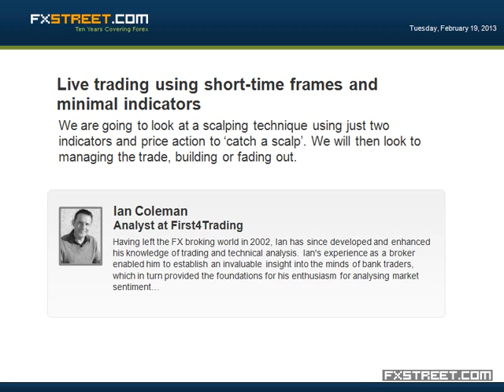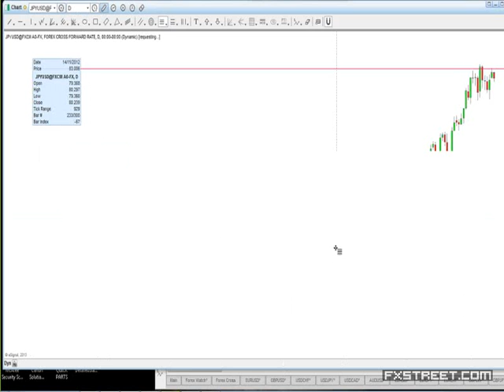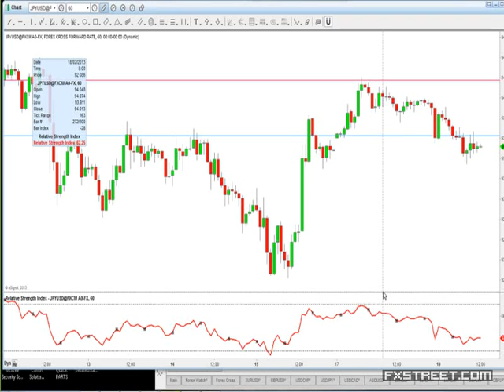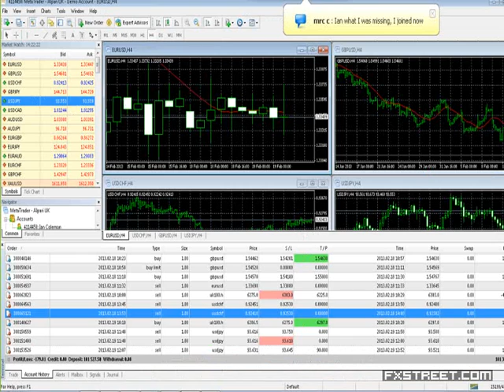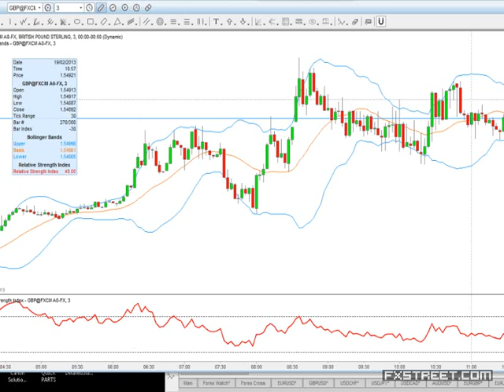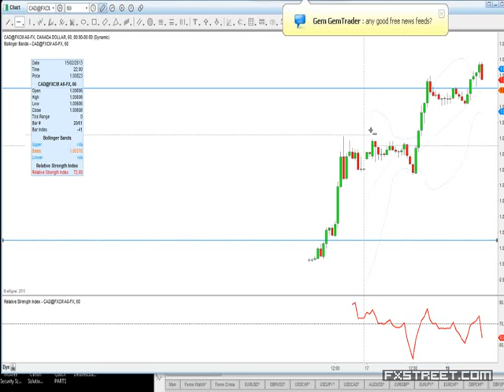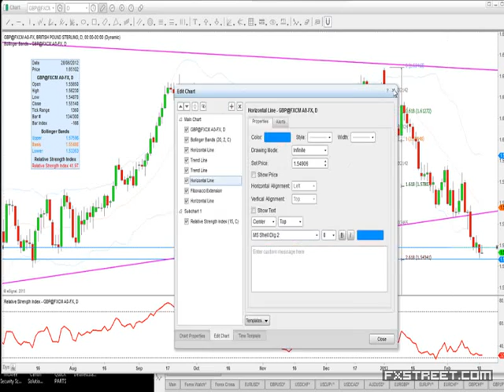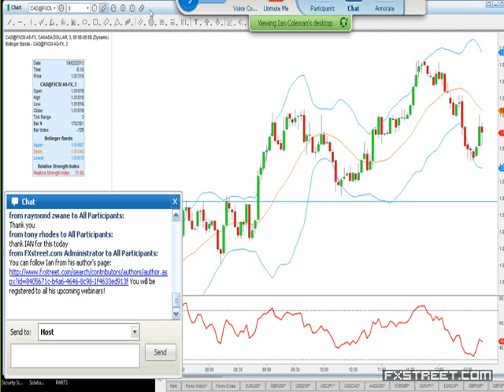Ian Coleman: Live trading using short-time frames and minimal indicators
Date of issue: 19 February 2013. Speaker: Ian Coleman. We are going to look at a scalping technique using just two indicators and price action to ‘catch a scalp’. We will then look to managing the trade, building or fading out.